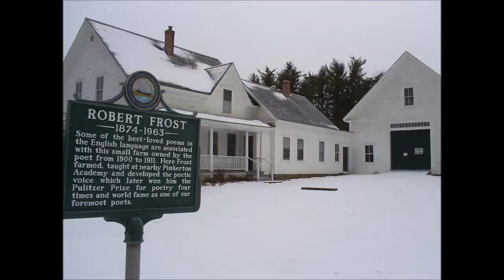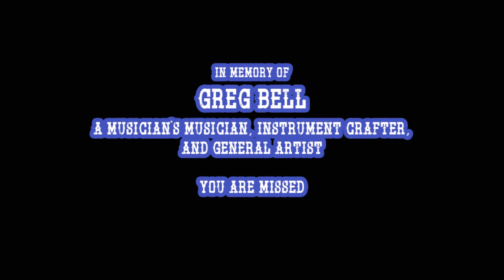Sada Abe - The Train to Boston (Greg Bell Cover) Picture Video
I did Greg's last acoustic album and told him that maybe we could fill out the rest of the band.  Never happened but I wanted to do something more with him, the great musician that he was.  After staring stoned at one of his performances of this song at a jam night I told him I could hear this song "metaled" up.  This the result of that comment.  Did a quick mix and jammed it for him at another jam night and he dug it.  He instantly asked what key it was in and was ready to play it with us.  We were planning to do it live at some point with him playing mandolin or acoustic guitar on it.  Due to his untimely passing I figured we could put it out as some kind of homage or memorial.  He meant a lot to a lot of musicians.  We are 3 of them...

There will be another get together in his memory October 3 at the Horseshoe Bar.  Come celebrate his unique life.